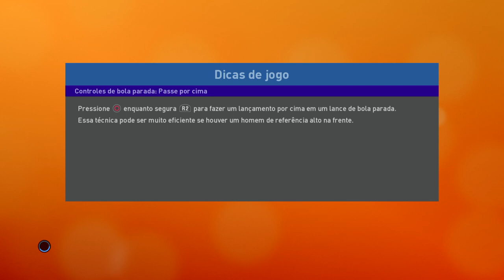PRO EVOLUTION SOCCER 2019_20240301173621